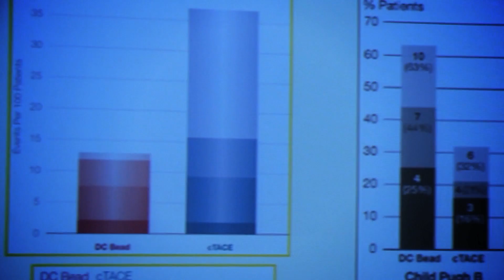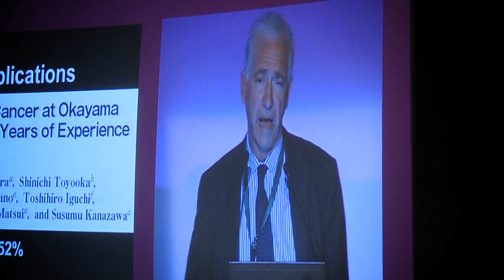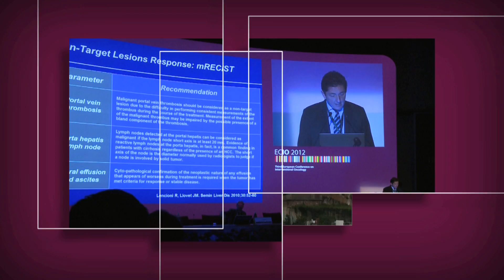The Third European Conference on Interventional Oncology (ECIO 2012)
Participants and faculty at Europe's premier interventional oncology meeting talk about the success of ECIO and the value of attending.

Once again in 2012, ECIO proved to be an unmissable scientific and educational event. We look forward to seeing you at ECIO 2013, June 19-22, in Budapest, Hungary!